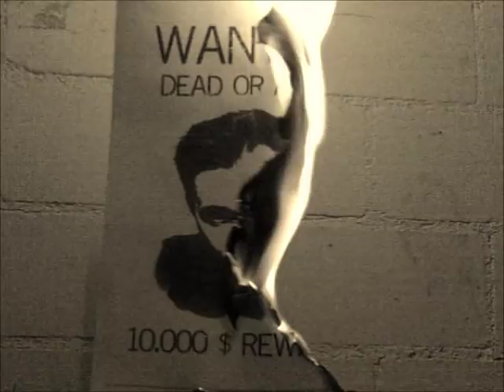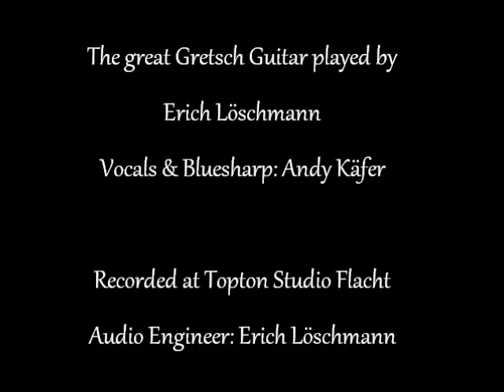Andy's Rod "The Wanted Man"